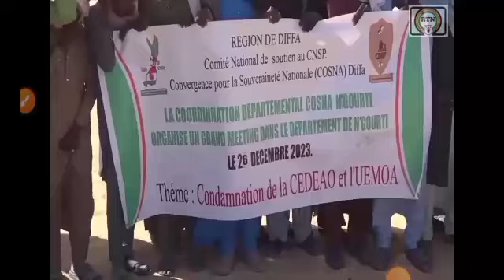labarun Hausa Na télé Sahel Na laraba 27/12 /2023